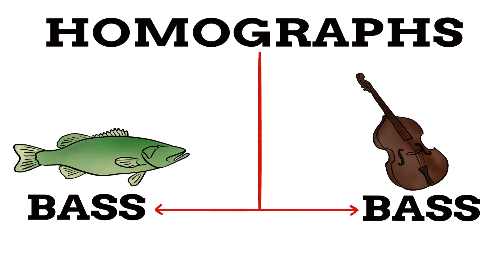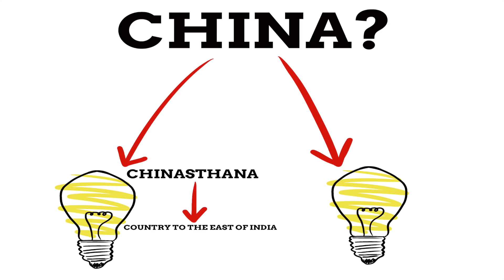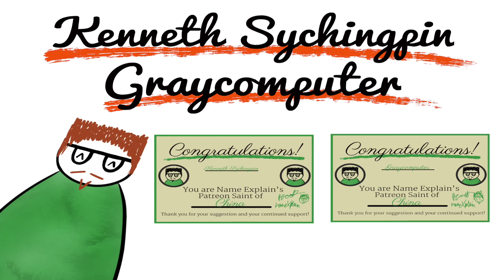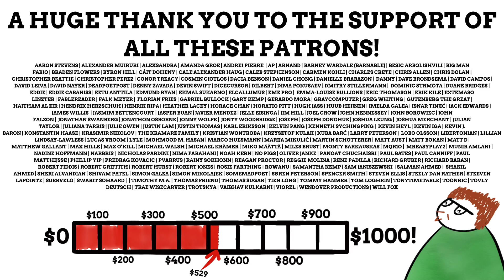Why Is China The Name Of A Country & Material?